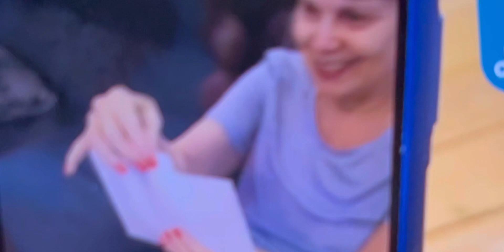Our Pregnancy Story/Struggled to get pregnant/ 2023 We are Pregnant FINALLY!!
Hello friends and family!! We are finally pregnant and it took us 4 years and lots of tears! This is a natural pregnancy that was by the grace of the Lord. Through prayer and through much frustration and heartache we are finally pregnant. It was not an easy road but the faith of family and friends helped carry me through. We are beyond excited. This video here is the Mini story and gender reveal!

Get cozy and come hang out with me to hear our story!